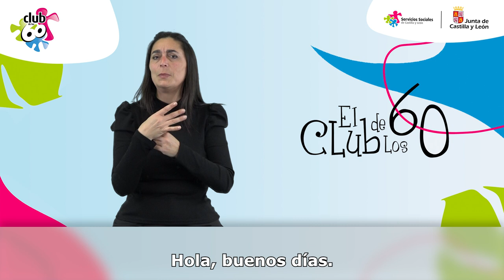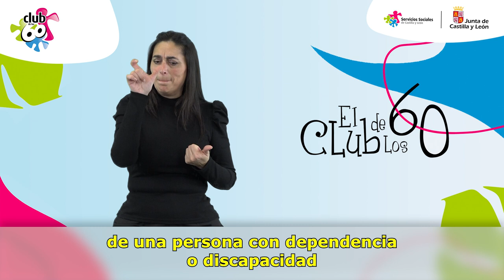6º: El cuidado de otros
“Cuidar a otros y hacerlo bien no siempre es fácil. En este episodio respondemos a tus dudas sobre la necesidad de cuidar a los cuidadores y explicamos algunas de las propuestas de la Junta de Castilla y León para ayudar a las personas que dedican una parte de su tiempo a cuidar de su familiar o amigo”.